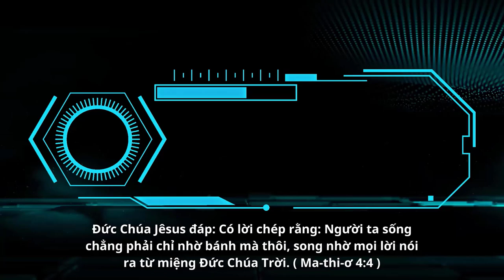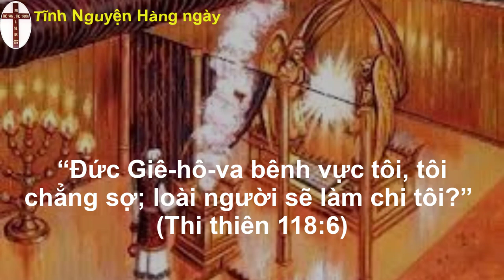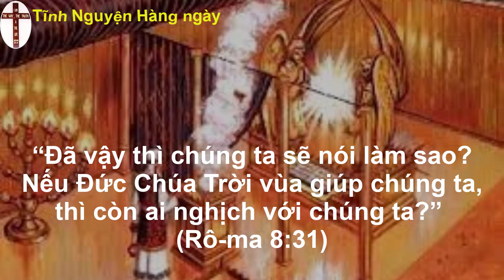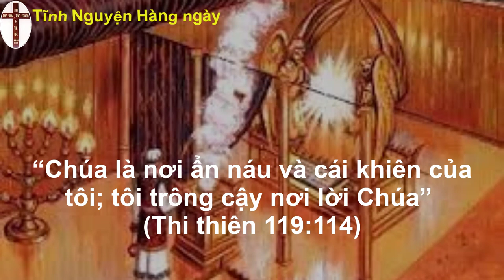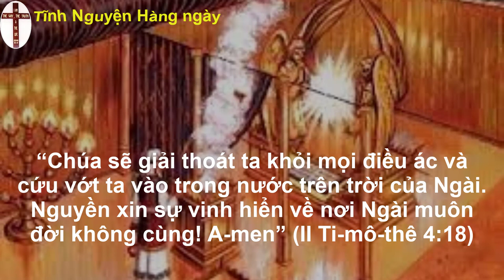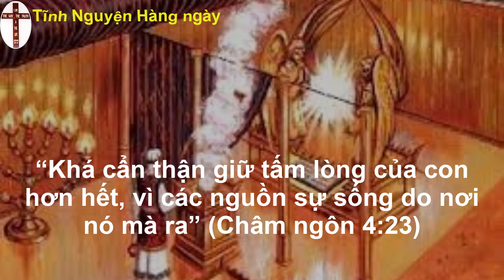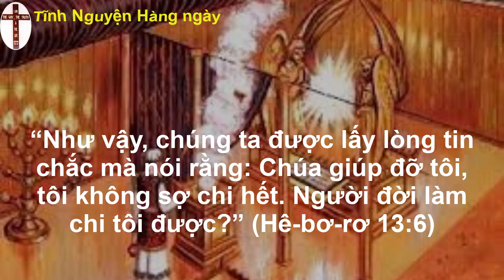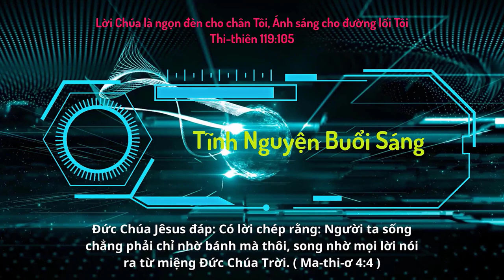Oneway Radio | Tĩnh Nguyện Hằng Ngày 19/02/2023